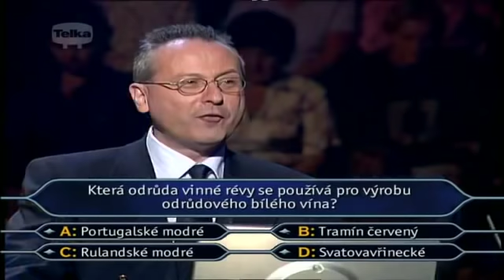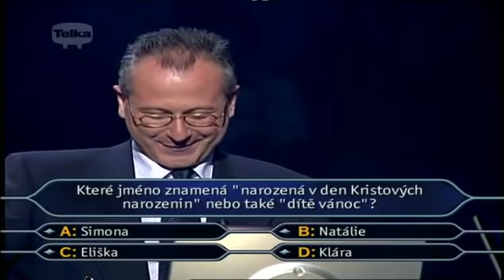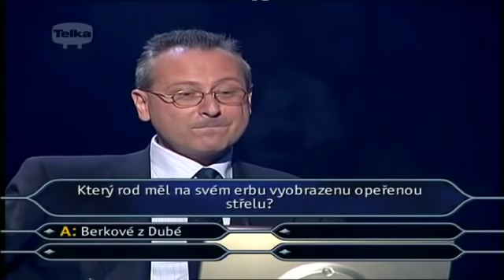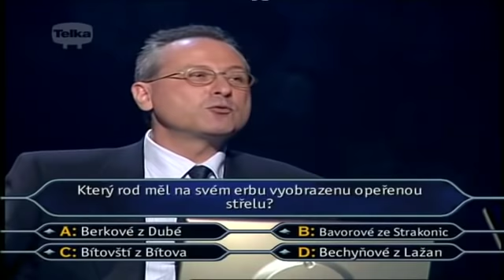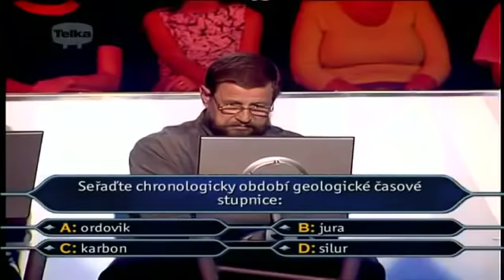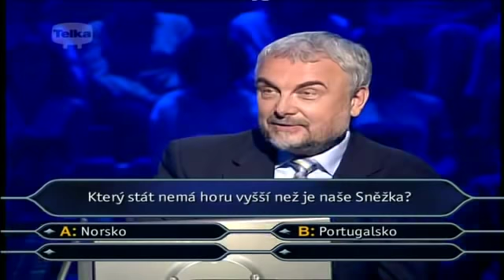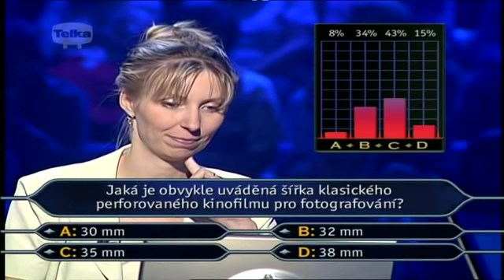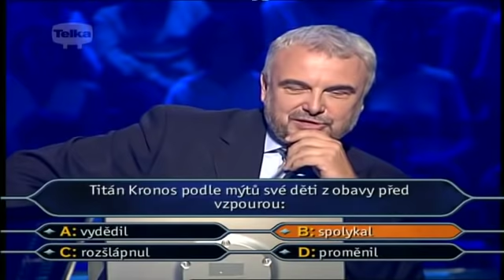Chcete být milionářem - 299.díl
Dvěsta devadesátý devátý díl soutěže Chcete být milionářem, který je zároveň poslední epizodou, již moderoval Vladimír Čech, která nebyla speciálem.
Díl byl vysílán 14. října 2003.